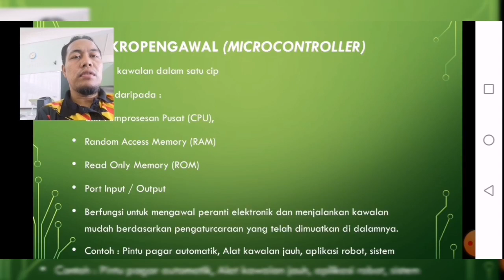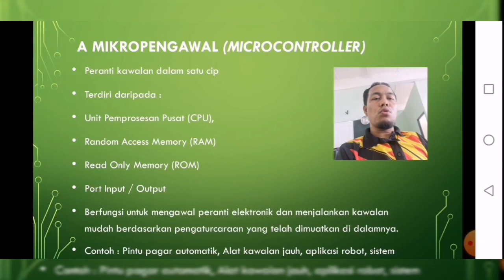Cara Mudah Rakam Video Pdpc menggunakan SMARTPHONE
HASILKAN VIDEO PDPC MUDAH DENGAN HANYA MENGGUNAKAN SMARTPHONE
Saya kongsikan cara yang mudah untuk rekod dan hasilkan video PDPC dengan cara yang paling mudah & simple dengan hanya menggunakan smartphone...

JOM..kita maksimakan penggunaan smartphone yang kita ada.